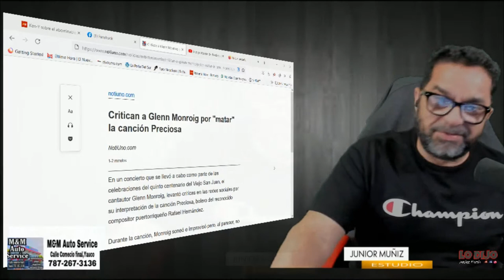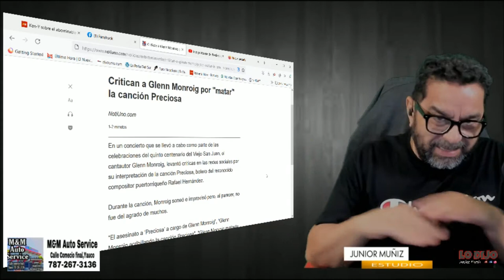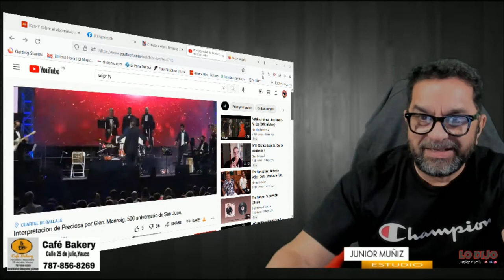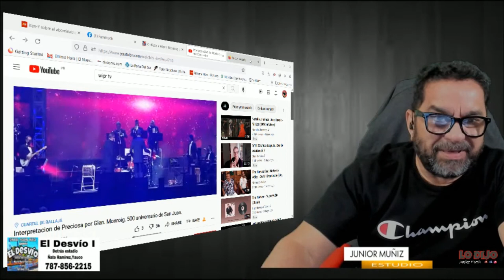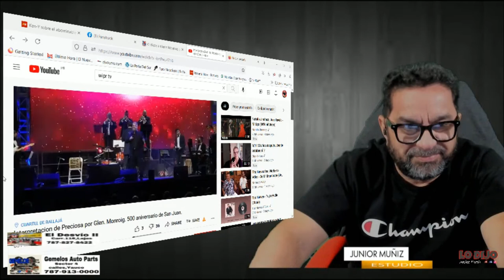EL PAPELON DE GLEN MONROIG DESTROSANDO PRECIOSA